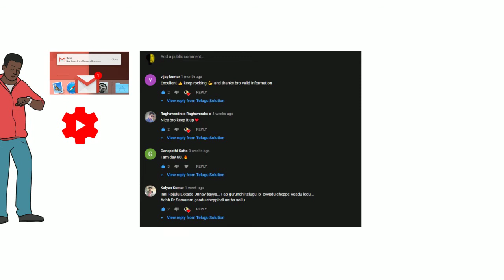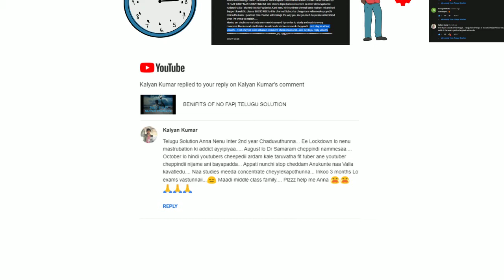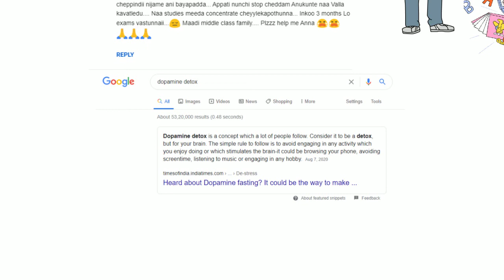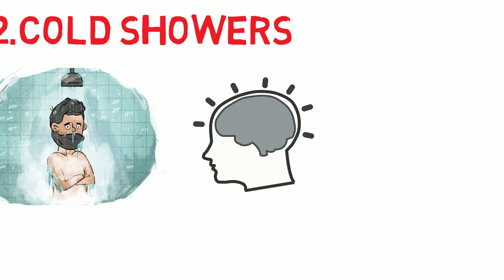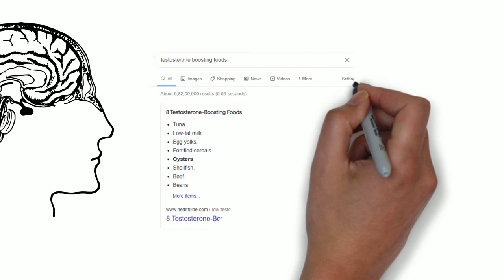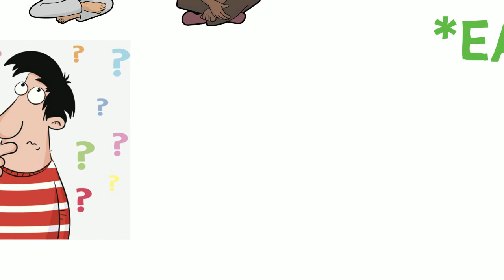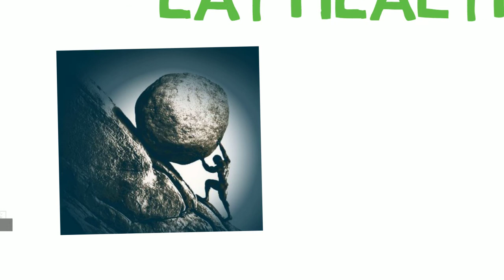Fap Addicted Student Comment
PLEASE READ THIS ONCE
Mana Telugu lo Chaala self improment channels unnai kaani ye channel kuda NoFap meedha stress cheyyatla.Naaku telesinantha varaku assalaina self improvement annadi Masturbation stop chesenipati nunchi start avuthundhi.Idhi chala pedda issue but nobody is creating awareness on this topic.So I decided to take a step and start this Revolution.Masturbation mi brain ni cocaine kanna dharunamga effect chesthundi.Adhi teliyaka chala mandhi inka continue chesthunnaru.So PLEASE STOP MASTURBATING.But idhi chinna topic kadu okka video lo cover cheseyyataniki kudaradhu.So I started this NoFapSeries.Kani nenu idhi continue cheyyali ante matram mi andhari Support kavali.So please SUBSCRIBE to this channel.Subscribe cheyyatam valla meeku poyedhi emi ledhu kaani I promise this channel will change the way you see yourself.So please understand what I'm trying to explain.
Meeku em doubts unna kinda comment cheyyandi I promise to study and reply to every comment.Meeku next elanti video kavalo kuda kinda comment cheyyandi...next day aa video untadhi...Test cheyyali ante okkasari comment chesi choodandi...one day lopu reply untadhi
JAI HINDH